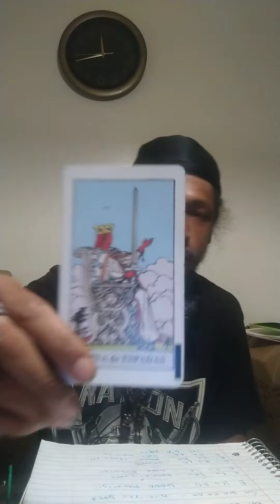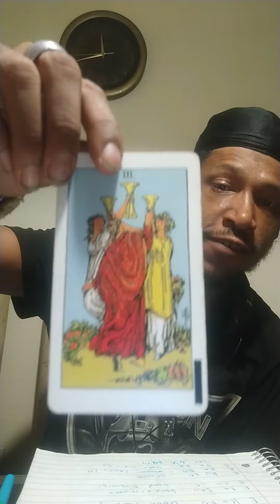Welcome Biz Markie into the afterlife from The Magical Magician 🔮 Mercury retrograde go away.